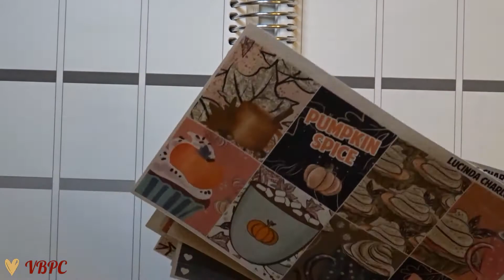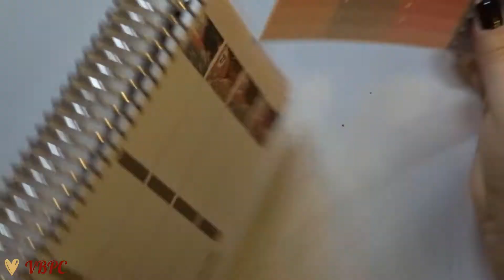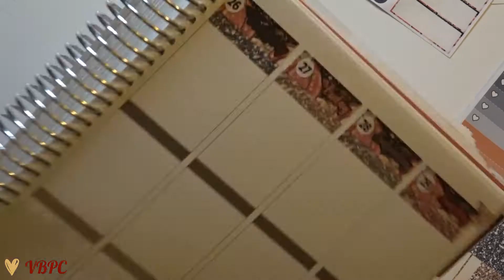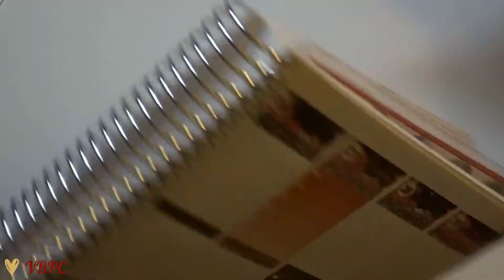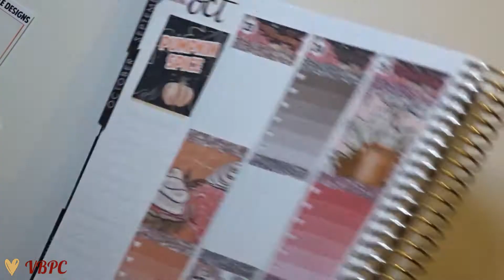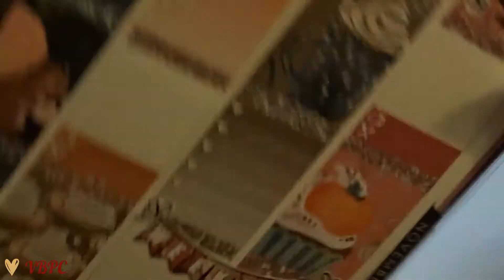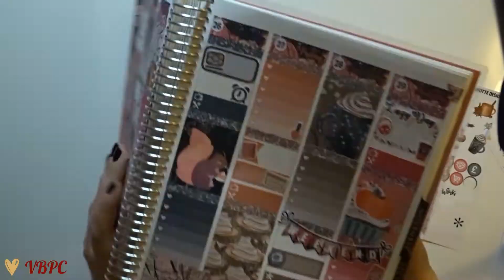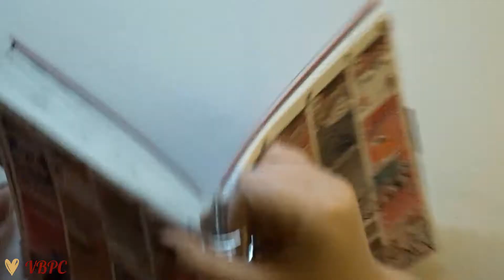Plan With Me 2017 - "Pumpkin Spice" - ft. Lucinda Charlotte Design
2020 will be full of PWM videos. I will be uploading all of my plan with me’s from 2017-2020! A lot to catch up! :)

Etsy Sticker Shop VBsPlannerCorner